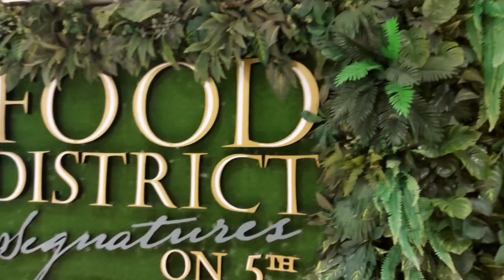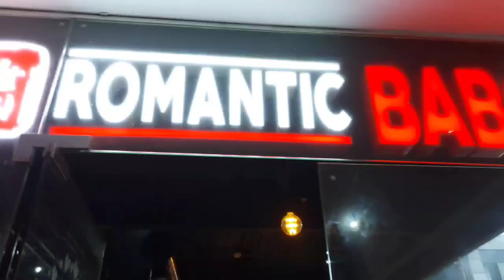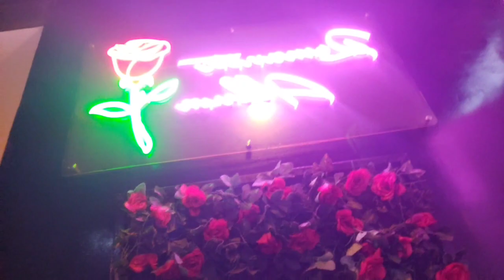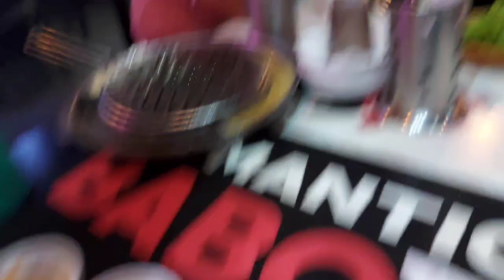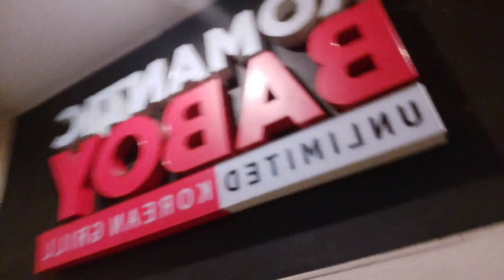ROMANTIC BABOY | Unlimited Korean Grill | Samyupsal BGC